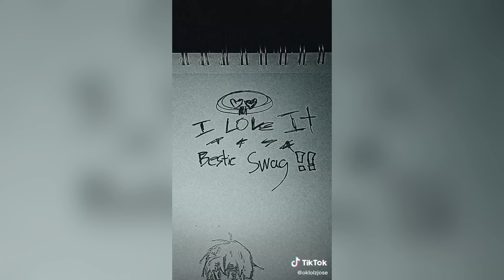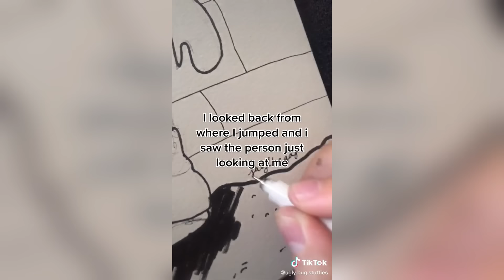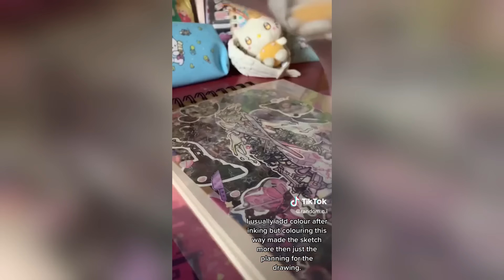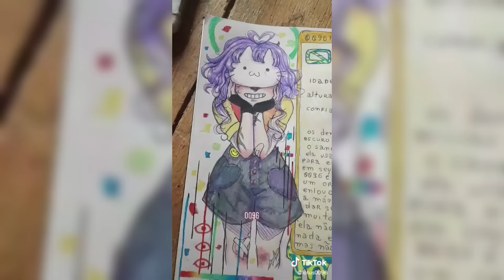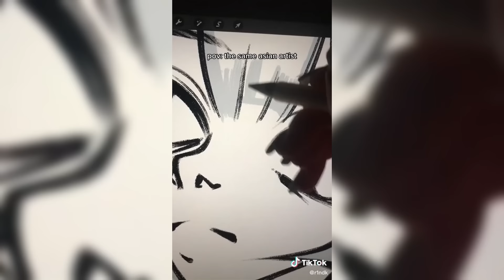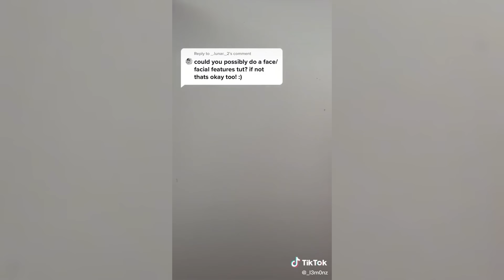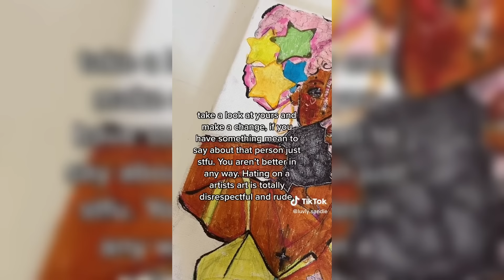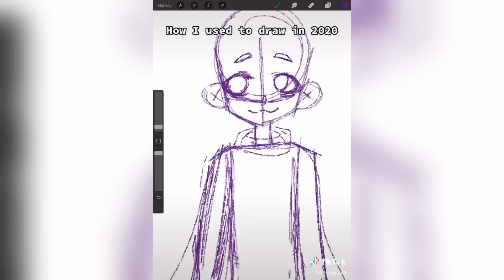ALT Drawing TikToks - New ART Compilation #6